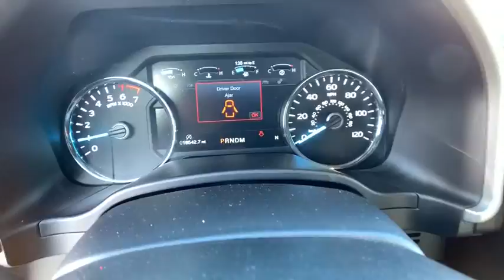2019 Ford F-150 Carson City, Reno, Lake Tahoe, Northern Nevada, Susanville P1098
Used 2019 Ford F-150 available in Carson City, Nevada at Nissan of Carson City. Servicing the Reno, Lake Tahoe, Northern Nevada, Susanville, NV area.

Nissan Carson City
2750 S. Carson St

2019 Ford F-150 Oxford White 5.0L V8 4WD 10-Speed Automatic4WD 4-Wheel Disc Brakes ABS brakes Air Conditioning Auto High-beam Headlights Brake assist Compass Delay-off headlights Driver door bin Dual front impact airbags Dual front side impact airbags Electronic Stability Control Front anti-roll bar Front wheel independent suspension Fully automatic headlights Low tire pressure warning Occupant sensing airbag Outside temperature display Overhead airbag Passenger door bin Passenger vanity mirror Power steering Rear step bumper Speed-sensing steering Split folding rear seat Tachometer Telescoping steering wheel Tilt steering wheel Traction control Variably intermittent wipers Voltmeter 4WD.Odometer is 1374 miles below market average!